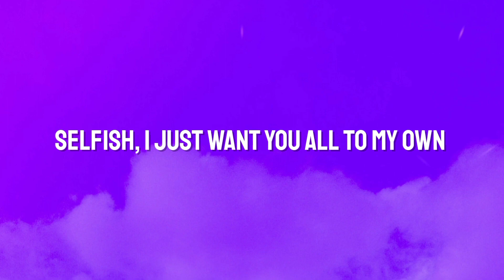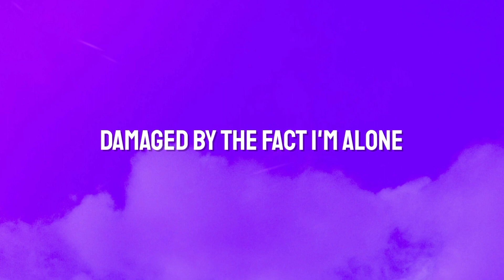XXXTENTACION & Kanye West - Selfish (Lyrics)